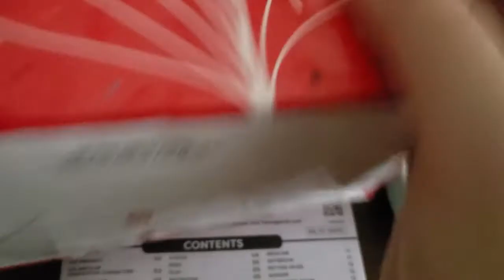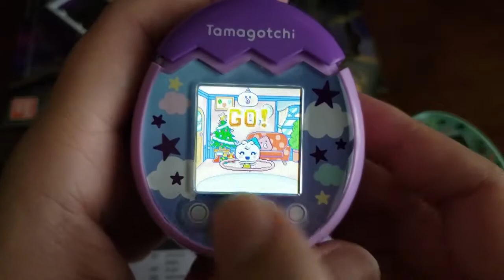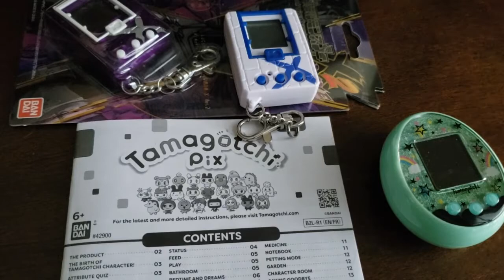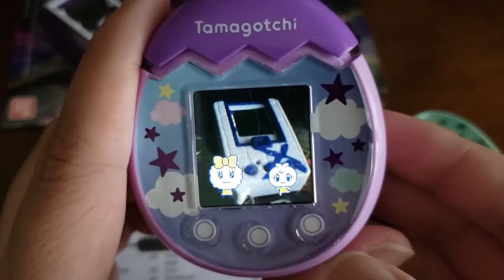Tamagotchi Pix (part 4)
I got the new Tamagotchi Pix. Let's explore what new worlds and activities this one brings.